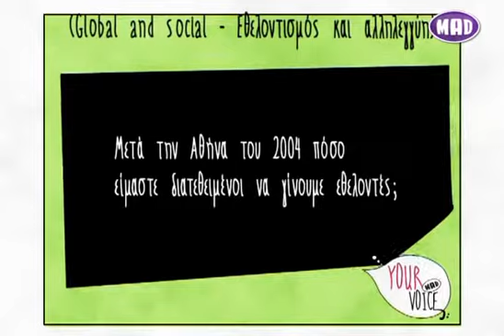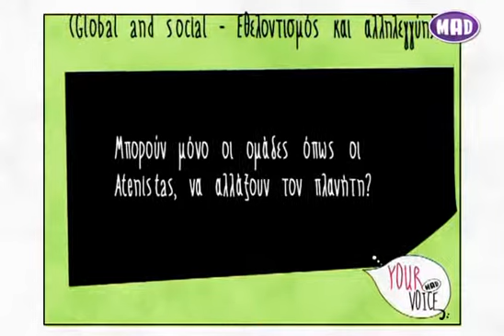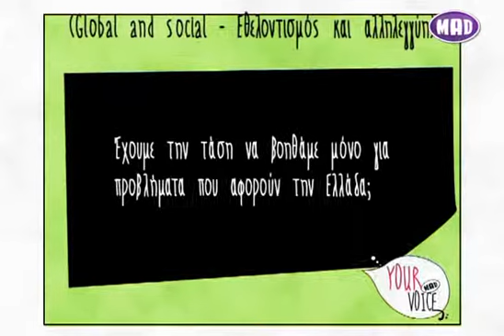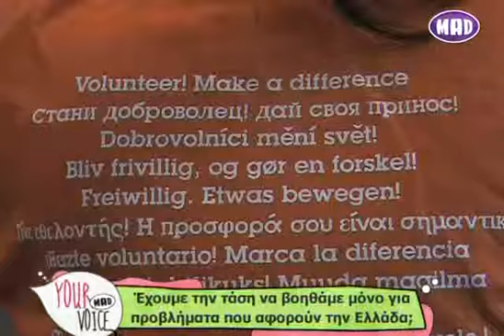Your Voice: Εθελοντισμός και αλληλεγγύη (Ρεπορτάζ 3)